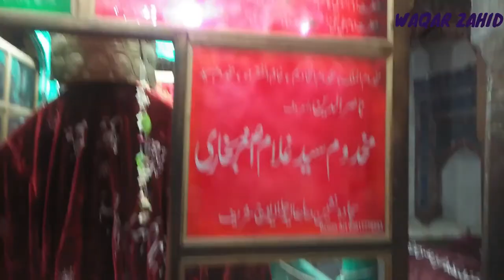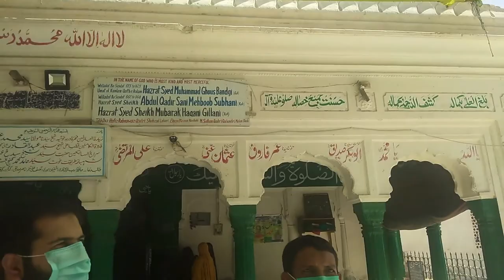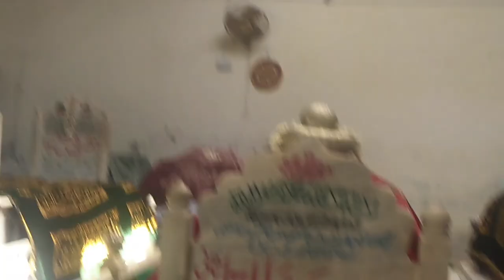Tour to South Punjab - Episode 2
If you want to know about sofinism, then Uch Sharif is the right place to visit.